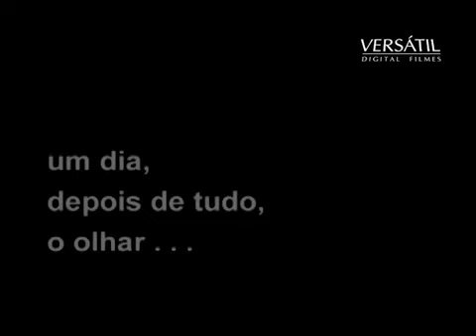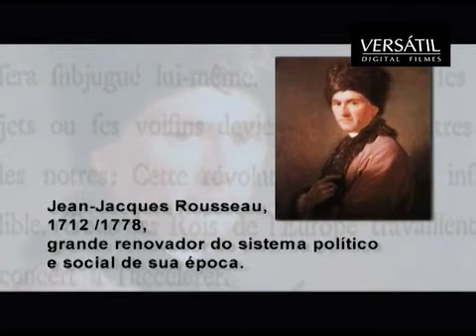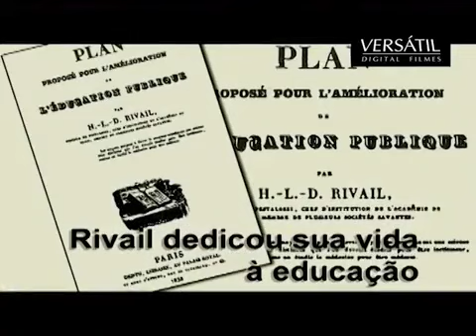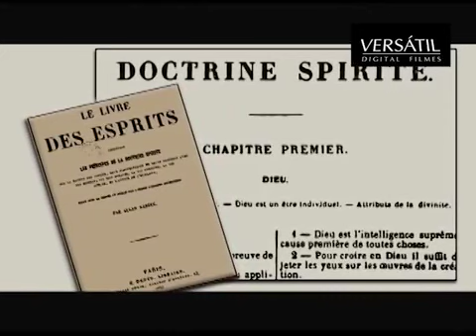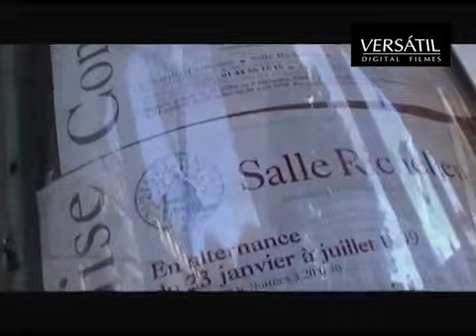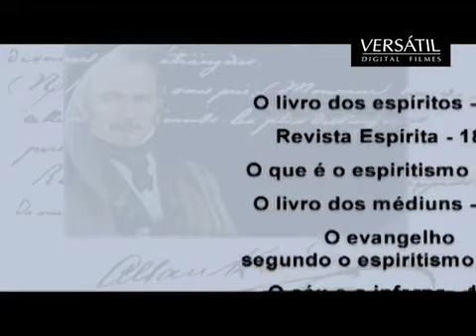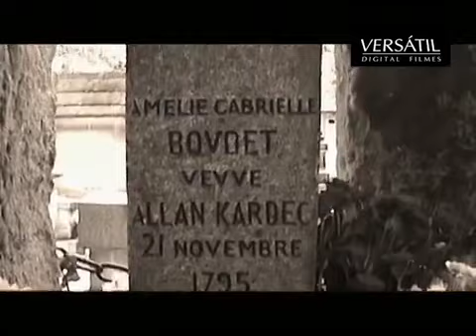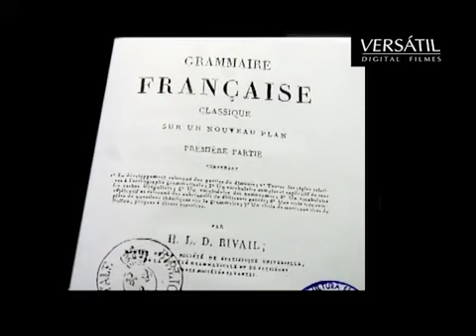Allan Karde, O Educador